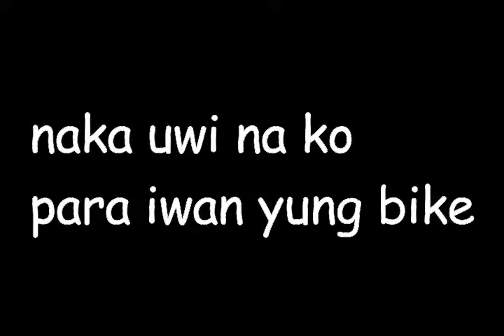HONDA ARANGKADA NA!!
medyo low quality mga pappettt first time mag vlog sa go pro e  hahaha

Rocket (Lookas Remix) - W&W, Blasterjaxx
Landslide - Vicetone & Youngblood Hawke

WAIT MUNA SA DAY 2 MGA KA-PAPPEEETT

like this page for more videos update

palaganapin pa ang mga ka-PAPPETT jan!!!